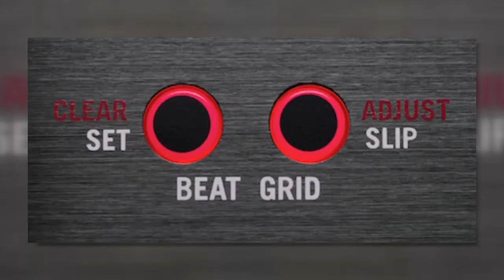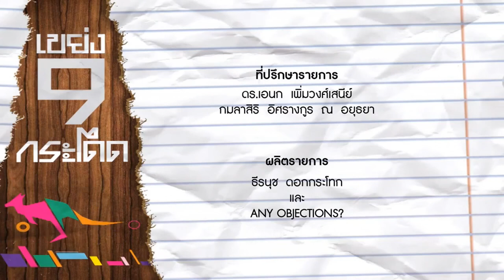เขย่ง 9 กระโดด (Triple Jump) - 18 มิถุนายน 2557 4/4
ช่วง "ตัวจริง" วันนี้ "เด-ดาวิเด โดริโก้" พามาพูดคุย ทำความรู้จักกับตัวจริงของดีเจเปิดแผ่น "เต้ง-เมธี ขวัญบุญจัน" ดีเจที่เปิดแผ่นเล่นตามคลับ ทั้งในและต่างประเทศ ทำงานร่วมกับโจอี้ บอย เป็นโปรดิวเซอร์ให้กับอัลบั้ม ก้านคอคลับ สิงเหนือเสือใต้ ทักษะสำคัญของการเป็นดีเจคืออะไร การจะเป็นดีเจที่ดีได้ต้องฝึกซ้อมในเรื่องไหนมากที่สุด และอะไรคือเสน่ห์ของการเป็นดีเจ อย่าพลาดติดตามชม!
"เขย่ง 9 กระโดด" (Triple Jump) รายการที่เพียบไปด้วยหลายๆเรื่องราว ที่อยู่ในความสนใจของคนรุ่นใหม่ พลาดไม่ได้ 1 ชั่วโมงเต็ม เริ่มห้าทุ่มครึ่งเป็นต้นไป วันพุธที่ 18 มิ.ย. 57 นี้ ทางโมเดิร์นไนน์   ทีวี